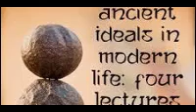Annie Besant - Ancient Ideals In Modern Life (1/2) Womanhood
ANCIENT IDEALS IN MODERN LIFE.
Four lectures about East Indian spirituality delivered at the twenty-fifth anniversary meeting of the Theosophical Society at Benares, 1900.

AUTHOR BIOGRAPHY.
Annie Besant (October 1, 1847 – September 20, 1933) was a British socialist, theosophist, women's rights activist, writer, orator, and supporter of both Irish and Indian self-rule. In 1867, Annie, at age twenty, married Frank Besant, a clergyman, and they had two children. However, Annie's increasingly unconventional religious views led to their legal separation in 1873. She then became a prominent speaker for the National Secular Society (NSS), as well as a writer, and a close friend of Charles Bradlaugh. In 1877 they were prosecuted for publishing a book by birth control campaigner Charles Knowlton. The scandal made them famous, and Bradlaugh was subsequently elected M.P. for Northampton in 1880.

Thereafter, she became involved with union actions, including the Bloody Sunday demonstration and the London matchgirls strike of 1888. She was a leading speaker for both the Fabian Society and the Marxist Social Democratic Federation (SDF). She was also elected to the London School Board for Tower Hamlets, topping the poll, even though few women were qualified to vote at that time. In 1890 Besant met Helena Blavatsky, and over the next few years her interest in theosophy grew, whilst her interest in secular matters waned. She became a member of the Theosophical Society and a prominent lecturer on the subject. As part of her theosophy-related work, she travelled to India. In 1898 she helped establish the Central Hindu College, and in 1922 she helped establish the Hyderabad (Sind) National Collegiate Board in Mumbai, India. In 1902, she established the first overseas Lodge of the International Order of Co-Freemasonry, Le Droit Humain. Over the next few years she established lodges in many parts of the British Empire. In 1907 she became president of the Theosophical Society, whose international headquarters were, by then, located in Adyar, Madras, (Chennai).

She also became involved in politics in India, joining the Indian National Congress. When World War I broke out in 1914, she helped launch the Home Rule League to campaign for democracy in India, and dominion status within the British Empire. This led to her election as president of the India National Congress, in late 1917. In the late 1920s, Besant travelled to the United States with her protégé and adopted son Jiddu Krishnamurti, who she claimed was the new Messiah and incarnation of Buddha. Krishnamurti rejected these claims in 1929. After the war, she continued to campaign for Indian independence and for the causes of theosophy, until her death in 1933. She started the central Hindu school in Benares as a chief means of achieving her objective.